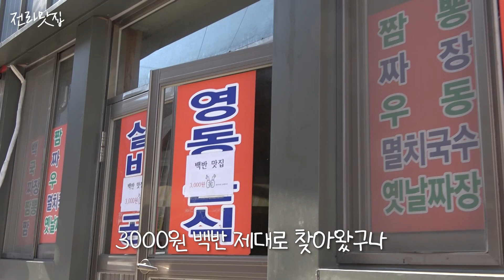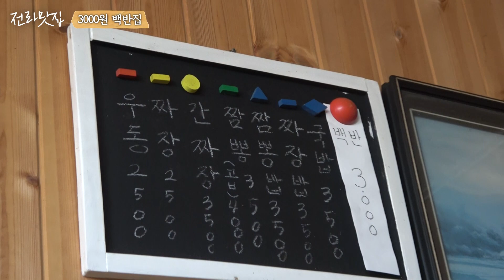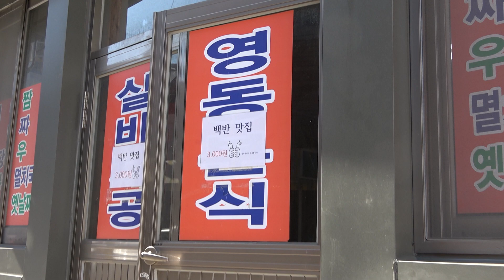"돈 없으면 그냥 줄게" 고봉밥🍚주시는 3000원 백반맛집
오랜만에 찾아온 전라맛집🥄~!
선마가 익산 중앙시장에 갔다가 발견한
3000원 백반집 .🤤
할머니 정과 집밥 같은 맛에 두번 놀라고 왔습니다🥘

📌익산 영동분식
전북 익산시 중앙로3길 26-14

커밍순😎!
선마가 익산 중앙시장도 야무지게 다녀왔으니,